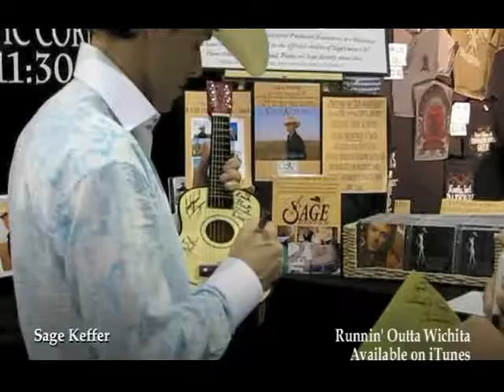CMA Music Festival, "Runnin' Outta Wichita"/ Sage Keffer greets his fans: Day 1 Video 14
So great to meet you! I'm also available to perform at your local festival, fair or large venue. Even "House Concerts" at your home! Even overseas!
Please check out to show your support, meaning you'll get more music from me in the future! Thanks and hope to see you all soon!
"Runnin' Outta Wichita" Written by Sharon Vaughn, John Rich, and Aaron Barker. Recorded by Sage Keffer
"All I Want" Written by Sage Keffer and Jimbeau Hinson.
Recorded by Sage Keffer

CMA Music Fest 2014
Now Playing Nashville
Visit music city
Music city
CMA Music Fest 2014 in Nashville
CMA Music Festival June 5-8 Nashville
Country Music Association
Fan Fair X fan experiences
CMA Fest LINEUP
‎CMA Fest Schedule
CMA Fest ‎Artists
‎LP Field
LP Field Schedule
Country Music Association
who is playing LP Field
Riverfront
CMA Music Festival 2013 Full Concert
The 47th Annual CMA Awards 2013
47th annual CMA Awards 2013
47th annual CMA Awards
CMT 2013 CMA Music Festival Country Music Concerts Artist
Country Music Television
The CMA Music Festival June 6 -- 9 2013 largest country music party in the world for country's biggest fans fan fair events concerts
CMA Music Festival 2013 Complete CMA Music Festival Coverage
Event and concert lineups photo galleries travel tips booth schedule and more
Visit the CMA Music Festival from June 6-9 downtown Nashville, Tennessee
CMA Music Festival Fan Fair 2014 - BlueShoe Nashville Travel Guide
hotel/ticket packages available CMA Music Festival 2014
2013 CMA Music Festival Country's Night to Rock Lineup Announced
biggest night in country music
The CMA Music Festival Country's Night to Rock
CMAfest 101  CMA Music Festival Guide  Nashville About.com
Nashville about
CMAfest
CMA Music Festival‎
June 1 2013 annual CMA Music Festival events concerts
CMA Awards Tickets
CMA Awards 2014 Tickets Excite
Concert Tickets
Country Folk Tickets‎
country music awards November 2013
cma music festival 2013 tickets prices adults and kids
CMA Awards Bridgestone
Bridgestone Arena Formerly
CMA Music Festival at the Hall 2013
Country Music Hall of Fame
Country Music Association
Fan Fair X Festival fan experiences
LINEUP
LINEUP COMING SOON
‎Schedule Times ‎Artists ‎LP Field ‎See Schedule
Lineup CMA Music Festival June 5-8 Nashville Four Days
Country Music Association
who is playing LP Field Riverfront
CMA Music Festival 2013 Full Concert YouTube
CMT 2013 CMA Music Festival Country Music Concert Artist
Country Music Television
The CMA Music Festival June 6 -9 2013
largest country music party in the world
country biggest fan
fan fair event concert
CMA Music Festival 2013
Complete CMA Music Festival Coverage
CMA Music Festival Coverage
Great American Country
Event concert lineup photo gallery
CMA Fest booth schedule
CMA Music Festival from June 6-9 downtown Nashville Tennessee.
CMA Music Festival Fan Fair 2014
Nashville Travel Guide
CMA Music Festival 2014
2013 CMA Music Festival
Country's Night to Rock Lineup Announced
The CMA Music Festival Country Night to Rock show
CMAfest 101
CMA Music Fest Guide Nashville
CMAfest CMA Music Festival‎
annual CMA Music Festival events concerts
CMA Awards Tickets
CMA Awards 2014 Tickets
Concert TIcket
Country Folk Tickets
country music award november 2013
cma music festival 2013 ticket price adult and kid
CMA Award Bridgestone
Bridgestone Arena
CMA Music Festival badge ticket